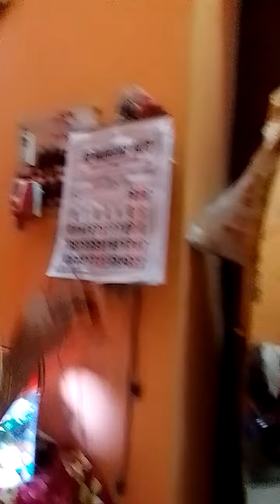আজকে তোমাদের একটা দুর্দান্ত কাজ দেখিয়ে ব্লক শুরু করলাম এবং দুটো রেসিপি দেখানো হল